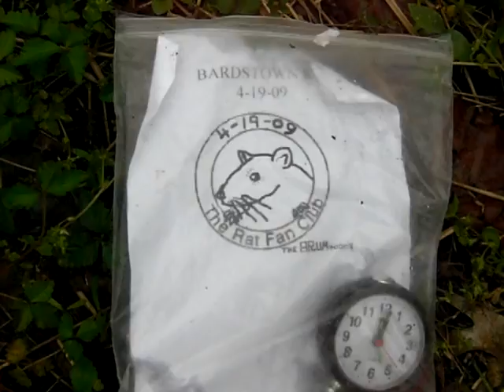Bardstown Community Park overflow 4-19-09